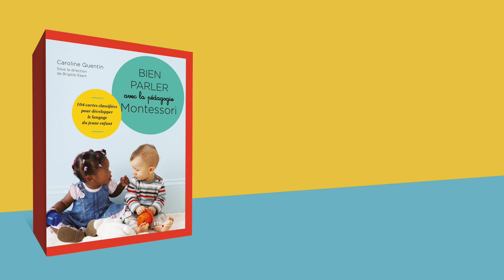Coffret Bien parler avec la pédagogie Montessori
Conçu par deux professionnelles de la pédagogie Montessori, ce coffret contient tous les outils nécessaires pour aider le tout-petit à parler, à se concentrer, à construire son intelligence...
Il propose en particulier des cartes classifiées qui permettent de développer le langage et d'enrichir le vocabulaire de l'enfant mais aussi de travailler son autonomie, sa confiance en lui et sa capacité à mettre en relation les objets avec leur environnement.

Vous y trouverez un kit complet pour l'accompagner dans ses premiers mots :
- Un livre de 20 activités.
- 104 cartes de nomenclature simple réparties en 10 familles.
- 1 jeu de cartes récapitulant les différentes familles.

Auteures : Caroline Quentin et Brigitte Ekert